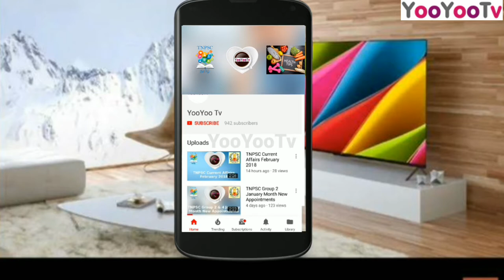TNPSC Current Affairs April 2018 Part 2